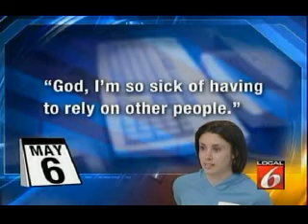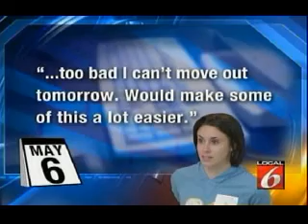May 6 2008 One Year Ago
Local 6